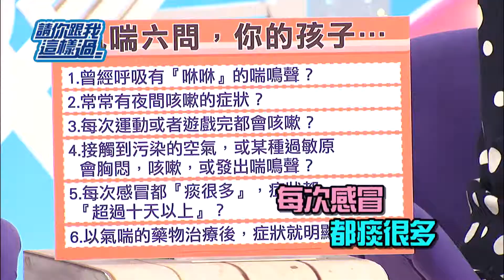氣喘怎麼看 這些症狀要注意！？Vicky 徐小可 0110 今晚8點 請你跟我這樣過 超視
東森超視33頻道 每週一至週四 晚間8點